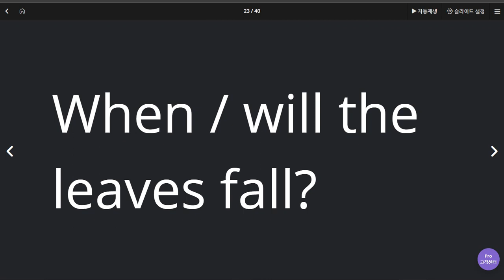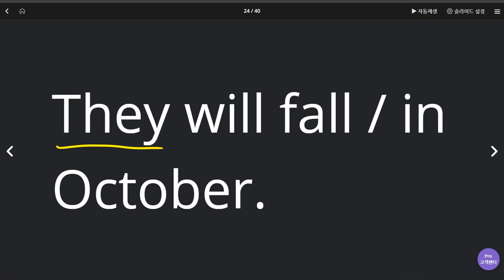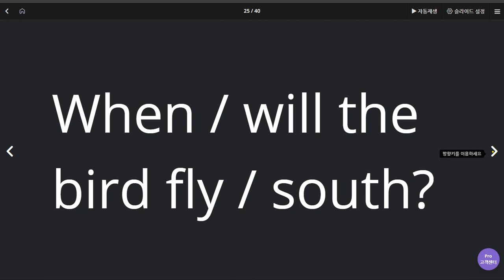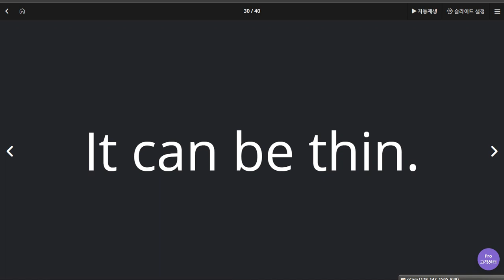김예빈 2020 06 16 칭찬